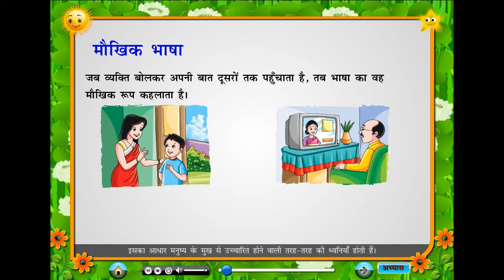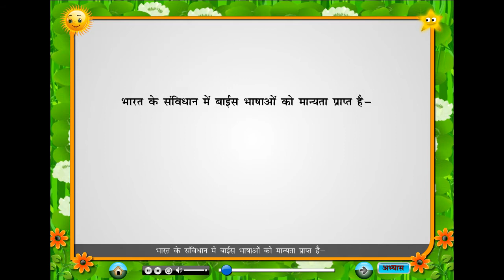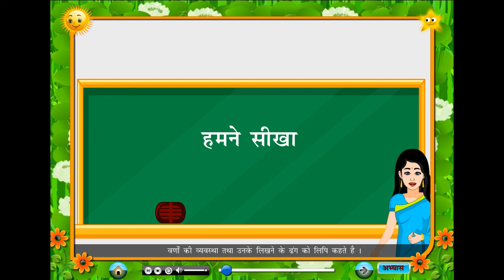Nayi Gulmohar Hindi Vyakaran Class 5 Chapter 1 Bhasha Aur Vyakaran (भाषा और व्याकरण)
Nayi Gulmohar Hindi Vyakaran Class 5 Chapter 1 Bhasha Aur Vyakaran (भाषा और व्याकरण) - Full Marks Pvt Ltd